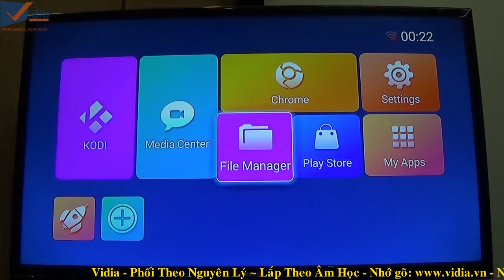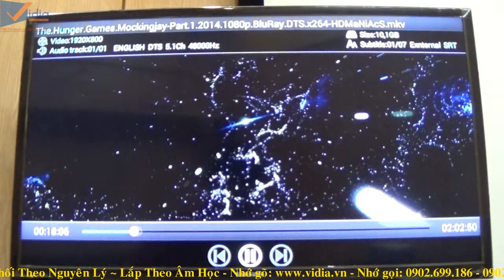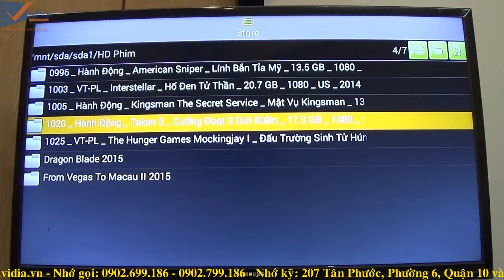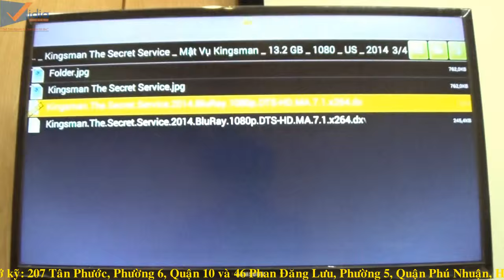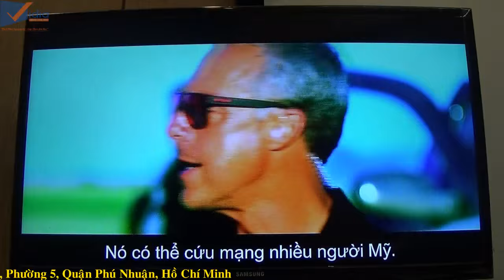Trải Nghiệm Xem Phim Trên Đầu Phát Nền Tảng Android Himedia Q8 iv - Vidia Channel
Himedia là thương hiệu đầu phát nổi bật với những dòng sản phẩm đầu phát có cấu hình khá “khủng” so với giá tiền bạn phải bỏ ra. Và Himedia Q8 iv là dòng sản phẩm như vậy. Tuy có giá khá mềm nhưng Himedia Q8 iv lại có cấu hình hết sức nổi bật và mạnh mẽ.

207 Tân Phước, P.6, Q.10, TP.HCM